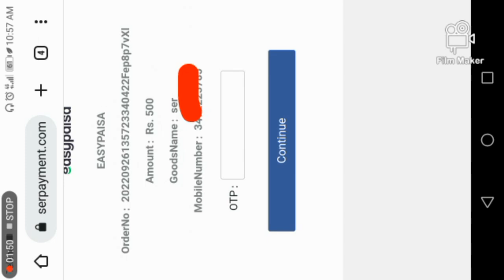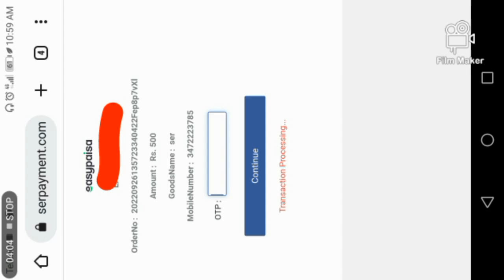Teen Patti Blue pr deposit kaise karen | Teen Patti Blue Paise add Karna ka Tarika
Apk mode link 2024.

CHANNEL Description.